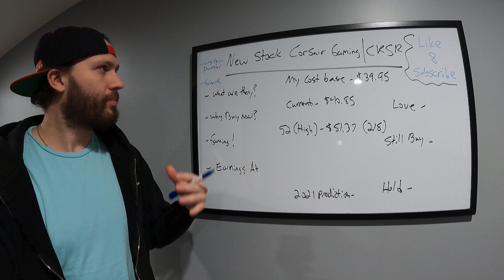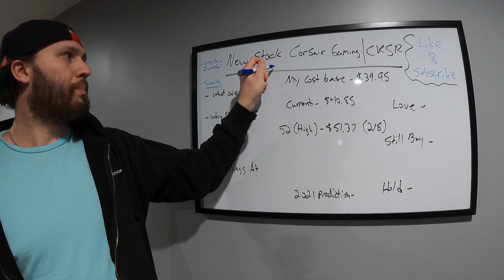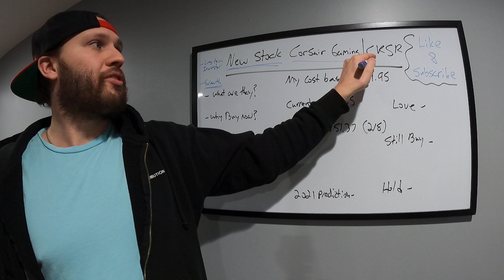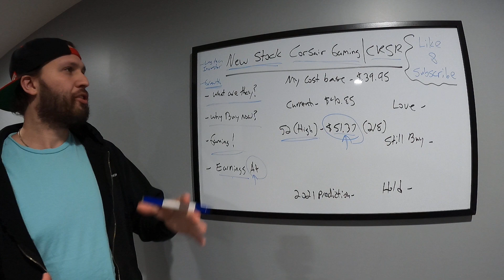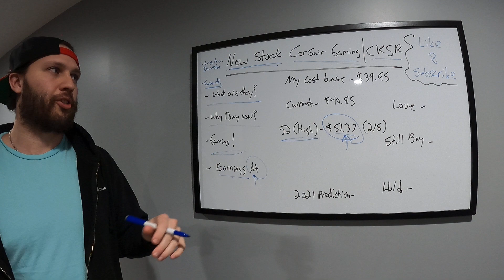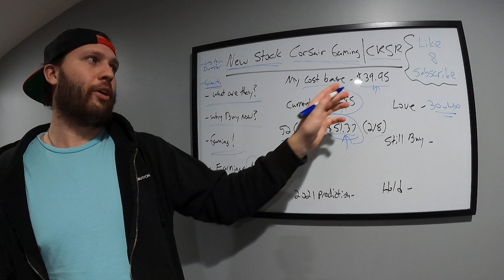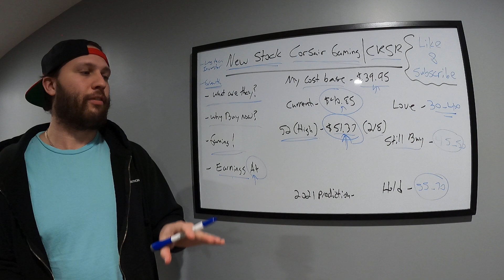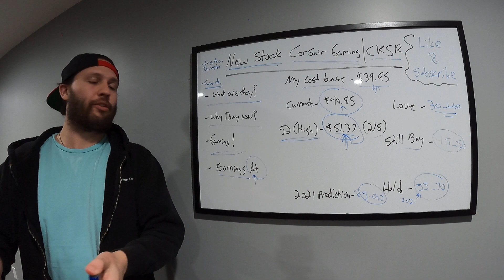Corsair Gaming | CRSR New Stock / Buy Now | 2x!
This is my second new position of 2021 (Corsair Gaming), watch this video to see why I am so bullish on it!